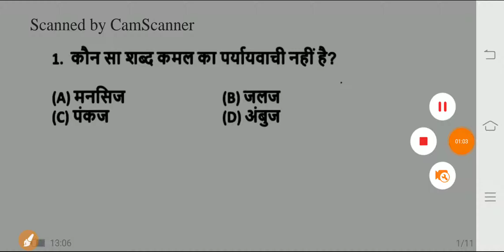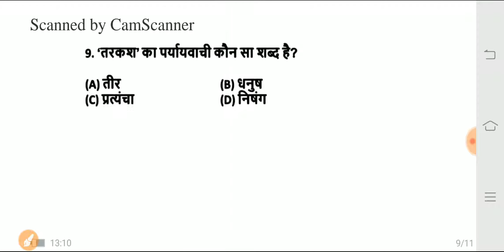important //top 10//महत्त्वपूर्ण पर्यायवाची शब्द जो सभी EXAM में पूछे जाते हैं// most important